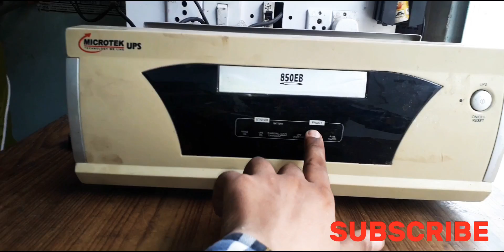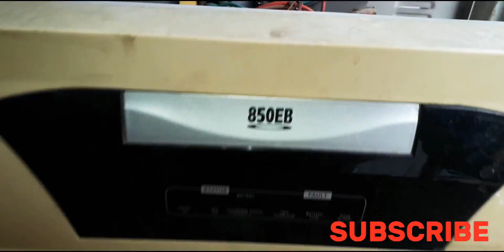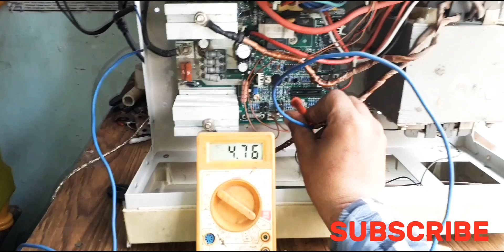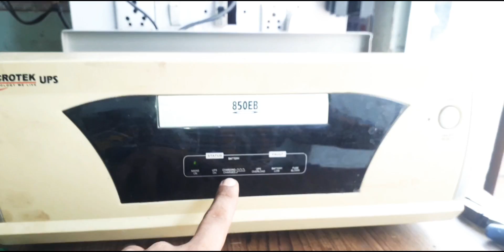Microtek inverter dead fault Repair